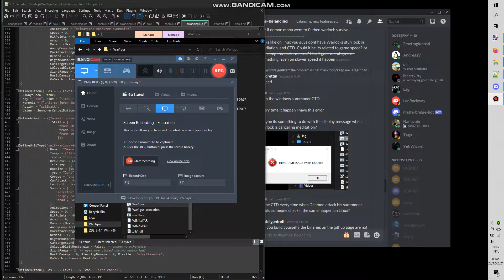ctd with demon war1gus 23dec21